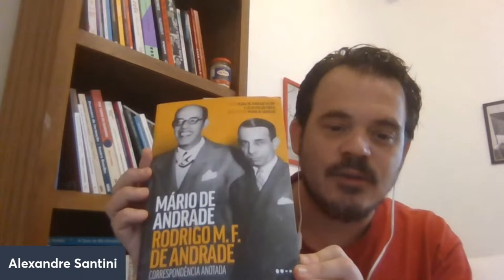SEMINÁRIO NACIONAL TEÓRICO DE CULTURA DO PCdoB - Parte I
🎨 *SEMINÁRIO NACIONAL TEÓRICO DE CULTURA DO PCdoB*
 🤳🏽 Evento online - ABERTO a todos/as os/as interessados/as
📳 Transmissão pela TV Grabois (YouTube) e redes do PCdoB
🗓 Dia 27 de janeiro (sábado)
⏰ Das 8h30 às 17h

🟥 CULTURA E MARXISMO: Prof. Richard Santos e Prof. Fabio Palácio;
🟥 CULTURA E ESTADO: Jandira Feghali; Alexandre Santini; Manoel Rangel;
🟥 CULTURA E PARTIDOS: Valério Benfica; Javier Alfaya; Profa. Dani Balbi; Cida Pedrosa.

🚩 Secretaria Nacional de Cultura do PCdoB
🚩 Coletivo Nacional de Cultura
🚩 Fundação Mauricio Grabois